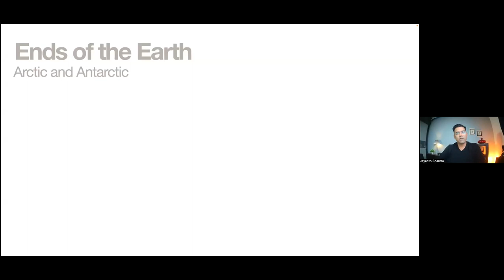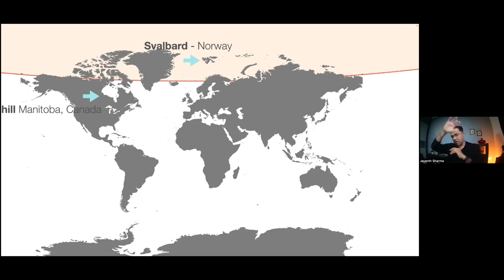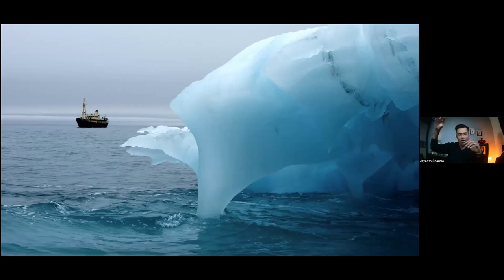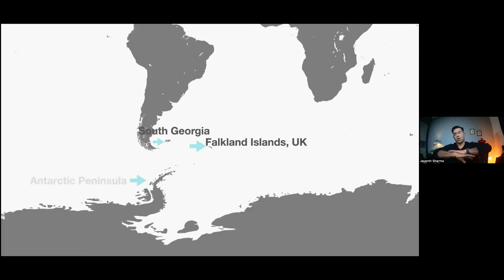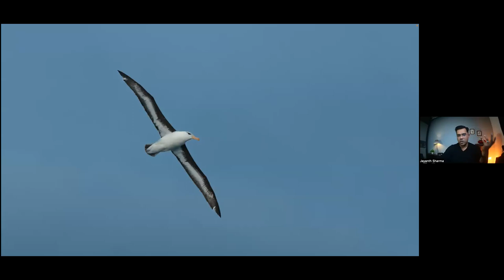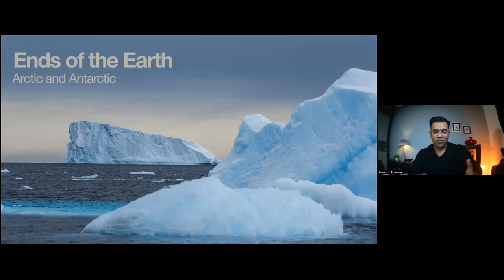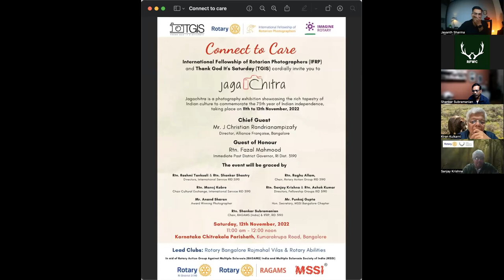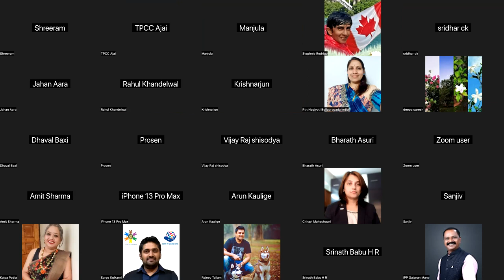Ends Of The Earth by Jayant Sharma